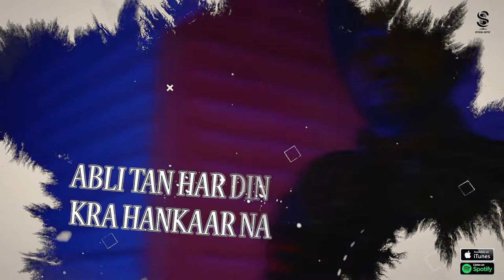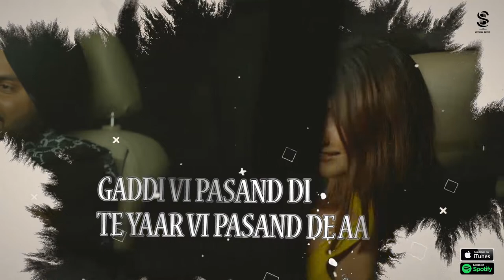Pasand (Music Video) | Sattie | Inderpal Moga | Manav XO | Latest Punjabi Song 2023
Jaswinder Jassi & Official Sattie Presents

Singer : Sattie
Lyrics : Inderpal Moga
Mix/master : Jones
Edit by : Munish Singla
Video : Satvir Productions
Presentation : Jaswinder Jassi
Special Thanks : Mantaz (Muzicaa Studios, Kharar), Dr. Jagdeep Singh, Manpreet Singh.
Publicity design by : Davinder Aulakh
Digital Promotions by : BeatGang